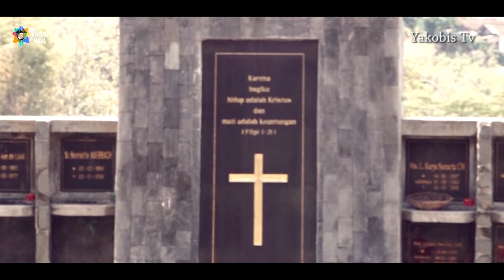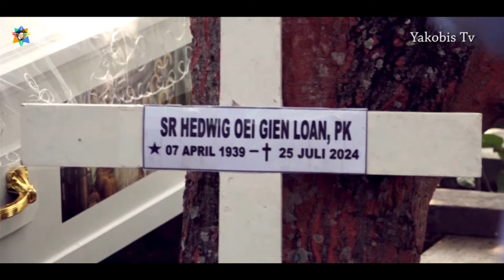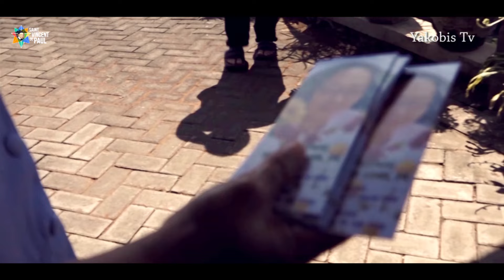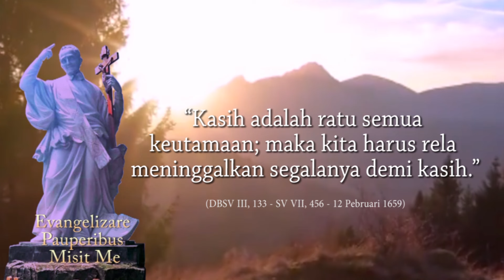In Memoriam Sr Hedwing Oei Gien, Puteri Kasih - (7 April 1939 - 25 Juli 2024)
Apa itu CM?
CM ( Congregatio Missionis atau Kongregasi Misi) didirikan oleh St. Vinsensius a Paulo.
CM beranggotakan imam dan bruder yang mengabdikan diri untuk pelayanan bagi orang miskin, pembinaan calon imam, pembinaan awam, pendampingan kaum muda, sekolah dan rumah retret. Para anggota CM hidup berkomunitas.

Apa Semangat CM?
Semangat CM adalah mengenakan semangat Kristus Sang Pewarta Kabar Gembira kepada orang miskin (Luk 4:18). Semangat ini diwujudkan oleh St. Vinsensius a Paulo dalam lima keutamaan, yakni: Kesederhanaan, Kerendahan Hati, Kelembutan Hati, Mati Raga, dan Penyelamatan Jiwa-jiwa.

Karya-karya lain: Pendampingan Misionaris Awam Vinsensian Indonesia (MAVI), Misi Umat Vinsensian (MUV),

Karya Sosial (pendampingan buruh, anak jalanan dan anak-anak miskin, tanggap bencana, dll), karya pertanian, dan misi luar negeri (Taiwan-Cina, Solomon Islands, Papua Nugini, Philadelphia -- Amerika, Suriname, Bolivia).

Tahap-tahap Pembinaan
1. Telah menyelesaikan Pendidikan di Seminari Menengah
2. Lulus SMA/SMK, PT/Akademi/Diploma atau sudah bekerja
3. Usia Maksimal 35 tahun
4. Punya hati dan niat untuk melayani sesama terutama yang miskin dan terlantar
5. Surat baptis terbaru
6. Surat keterangan sehat (bebas hepatitis)
7. Rekomendasi Pastor paroki
8. Fotokopi ijasah dan raport SMA/SMK
9. Surat Izin orang tua
10. Persyaratan administrasi lain yang ditentukan (syarat ini akan diinformasikan setelah Saudara menjalani komunikasi dengan CM)

Rekening Sumbangan Seminari CM

Mandiri : Cabang Surabaya Darmo Raya
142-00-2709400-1a/n: Kongregasi Misi (CM) Indonesia

BCA :Cabang Veteran Surabaya
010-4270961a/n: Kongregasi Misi